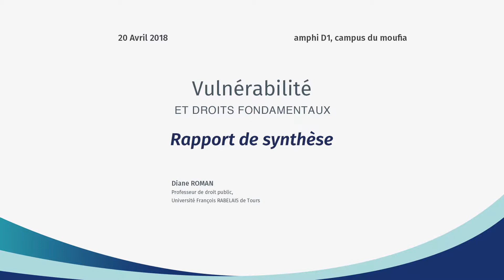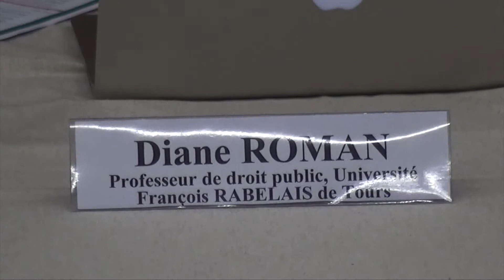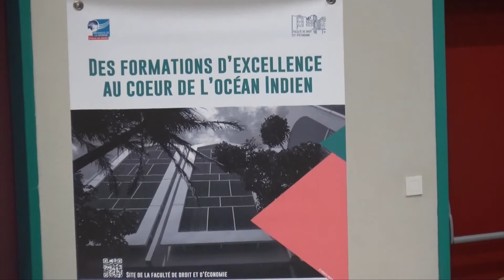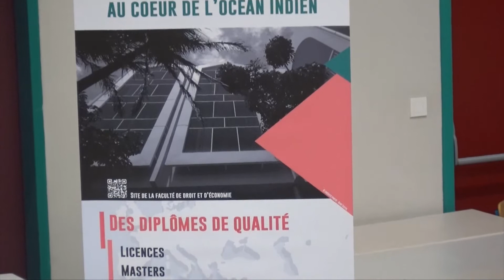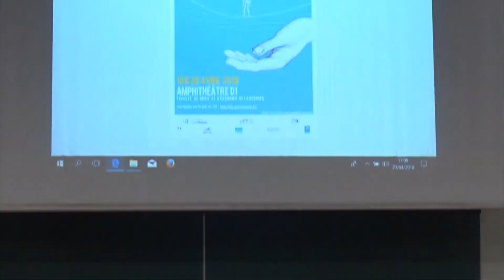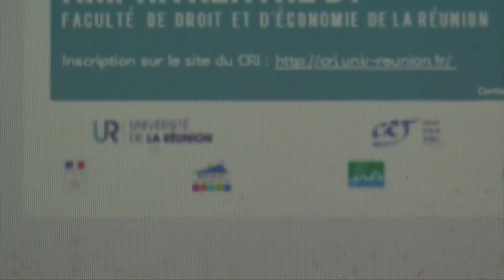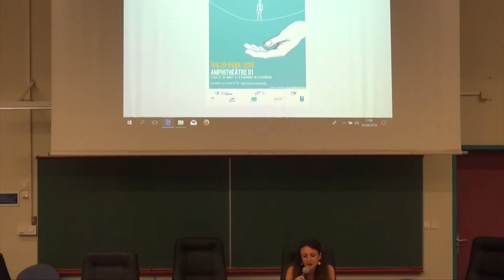Vulnérabilité et droits fondamentaux : rapport de synthèse